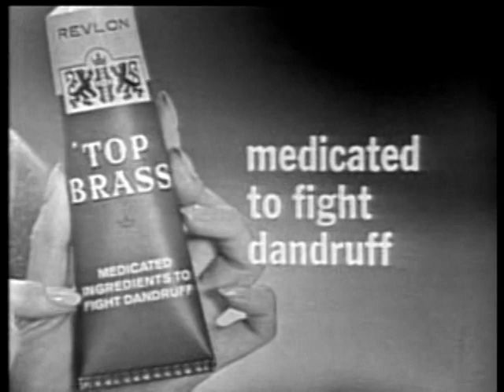Top Brass Hair Commercial ( Starring Barbara Feldon)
Commercial from 1985 Starring Barbara Feldon for Top Brass Hair.

Source : Season One Of Get Smart On DVD